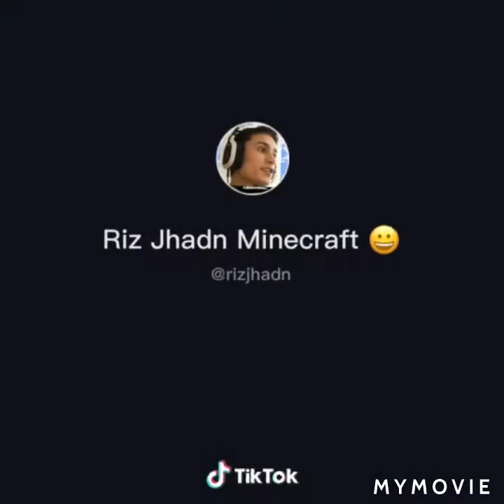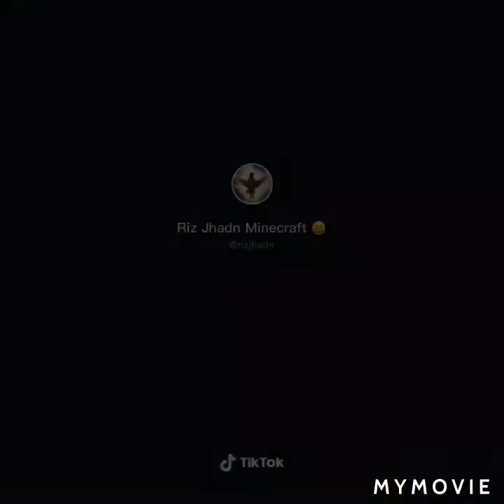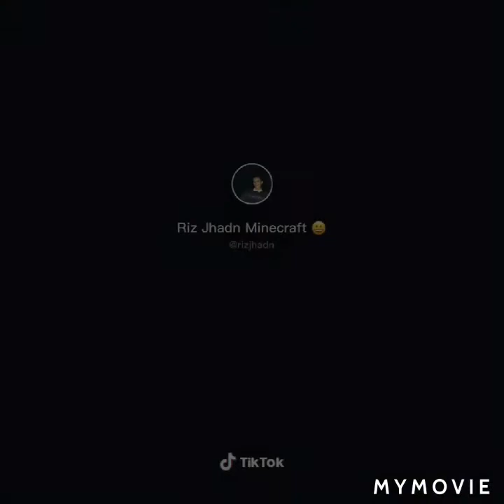minecraft watch till the end (hamood)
this is hamood hamood walter gnome minecraft hamood is trying to get famous like the video and watch the video till the end